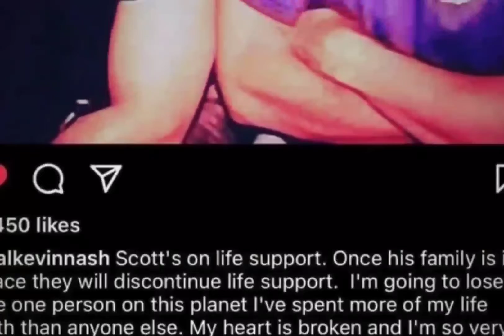New World Order - nWo Rockhouse [High Definition 3D Audio Surround Sound Remastered]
"Survey says: one more for the bad guys." - Scott Hall

“When you’re NWO, you’re NWO for life. “ - Hollywood Hogan